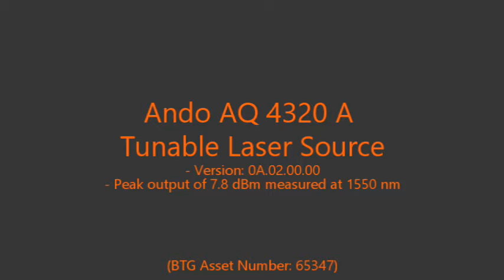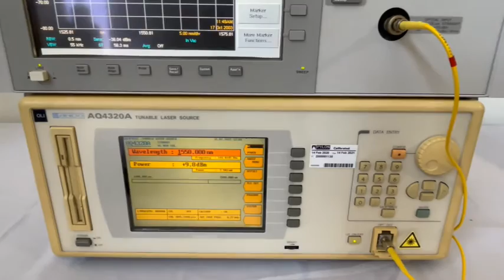Ando AQ 4320 A Tunable Laser Source (A# 65347)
Bridge Tronic Global, Inc has this Ando AQ 4320 A Tunable Laser Source (A# 65347) available for sale at our facility in Costa Mesa, California.